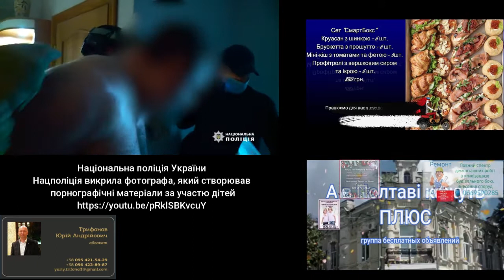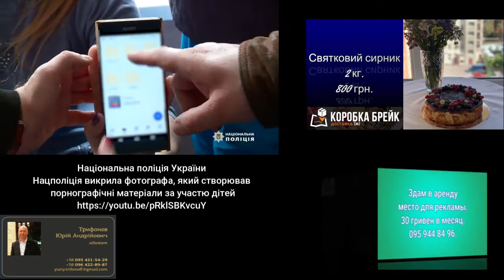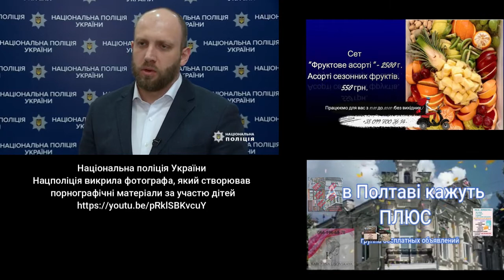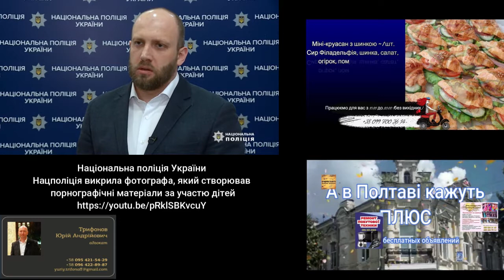Створював порнографіі за участю дітей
Національна поліція України
Нацполіція викрила фотографа, який створював
 порнографічні матеріали за участю дітей